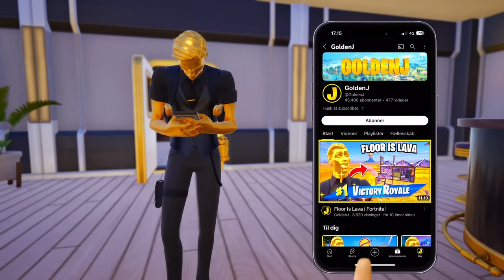Kæmpe Midas Opdatering i Fortnite! Nyt Midas Skin, Guld Våben + Meget Mere!